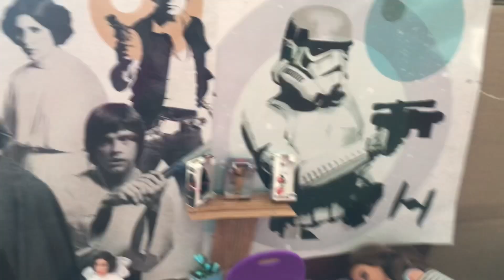A Day With Barbie Doll Carman In DIY Star Wars Room